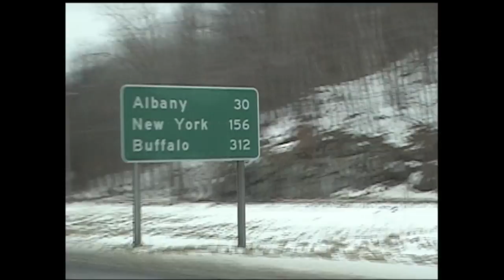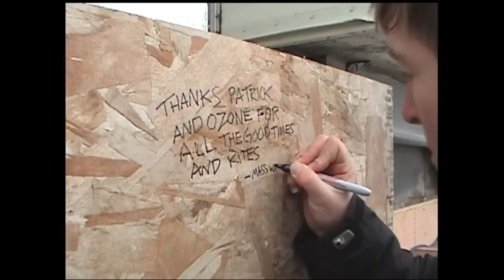Tug Hill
The MASSkiting crew took a trip to Upstate New York to attend the annual Ozone Snow Kite Rally.  The rolling hills downwind of Lake Ontario deliver ideal conditions.  17 like-minded individuals shared a house in the middle of nowhere.  This is their story.